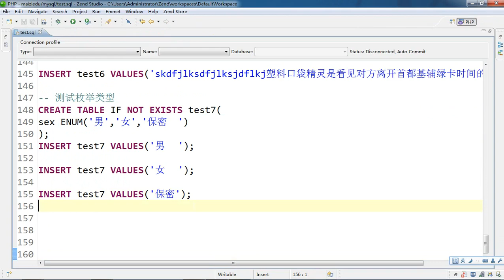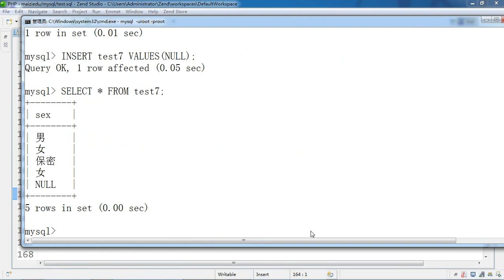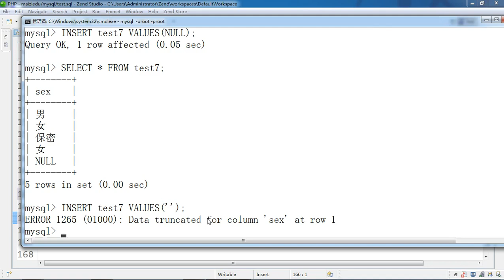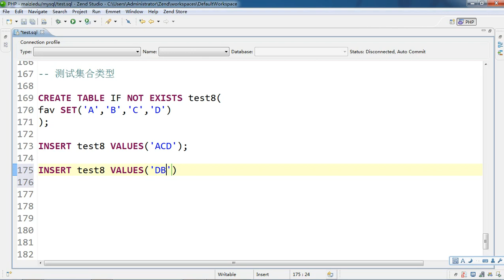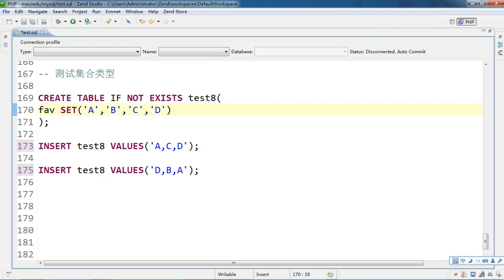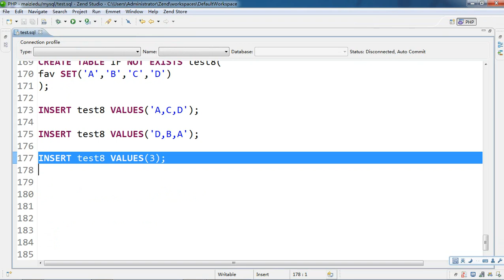Mysql基础10 测试字符串类型 8 10